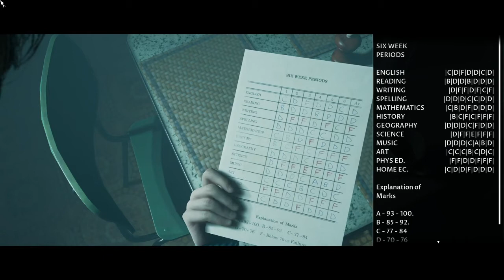Little Hope | Part 1| When Bus Simulators Go Wrong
Ayyy! Corey and Greg are back with the newest Bus Simulator! Sit back and relax as they take you on a not so spooky drive through a quaint little town.